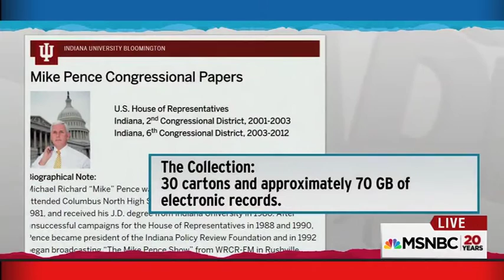But What About Mike Pence's E-mails?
Everyone is focused on Hillary Clinton's emails, but no one pays attention when Republicans do the same thing.